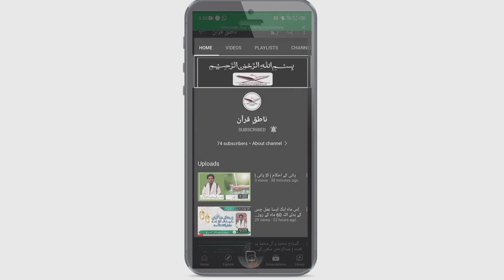مجلسِ عزا 4 محرم